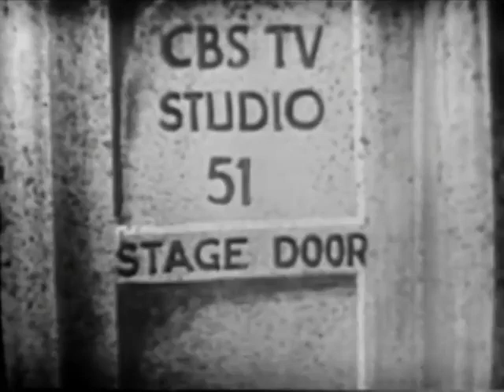Frank Sinatra - The House I Live In (1951)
from The Frank Sinatra Tv Show - 13/November/1951 "The House I Live In"